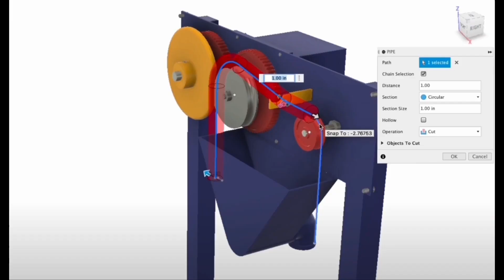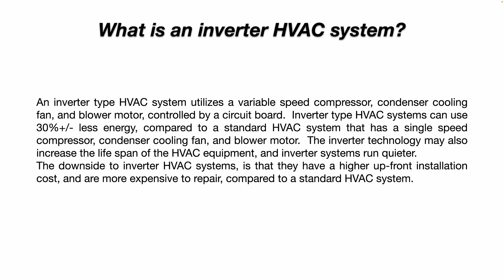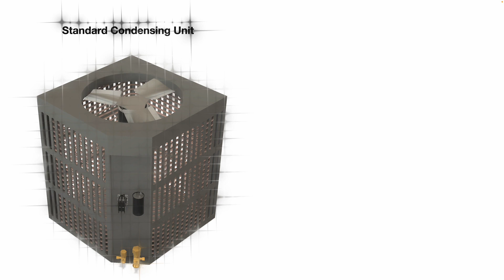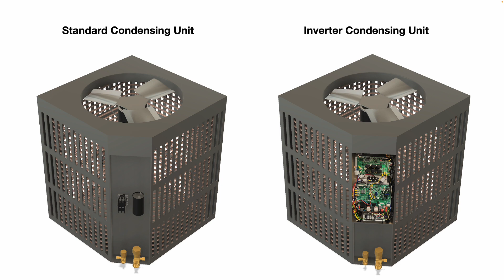What is an Inverter HVAC System?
This YouTube video will explain the difference between an inverter HVAC system and a standard HVAC system.